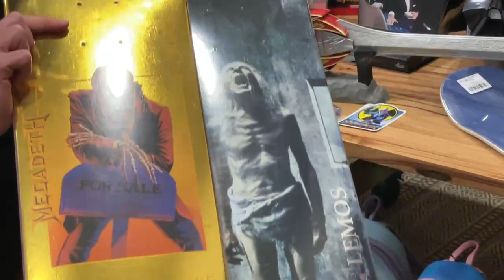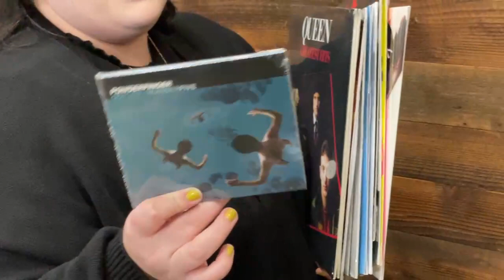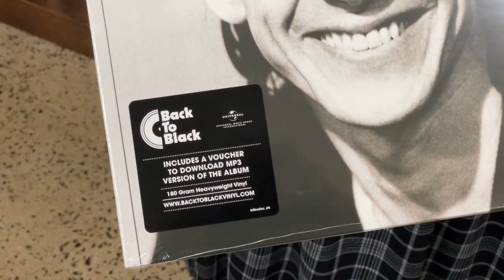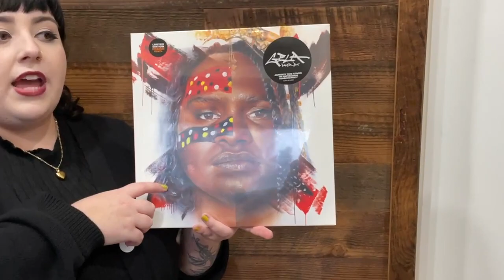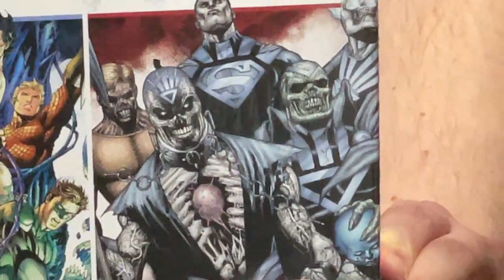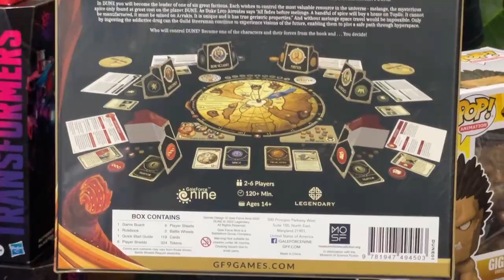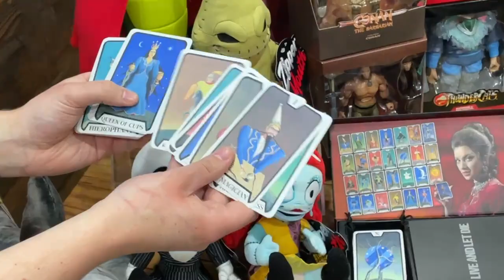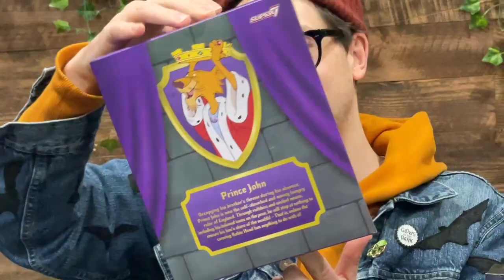Popcultcha Week in Review - LIVE on Facebook: Aug 5th 2022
Good work on getting through another week, as a reward, you get to watch us for the next hour! We got heaps of cool stuff to show you so lets dive on in shall we!